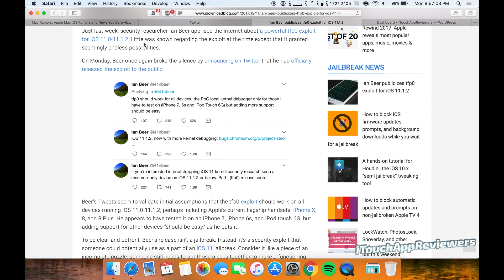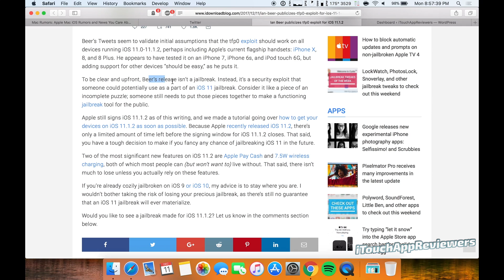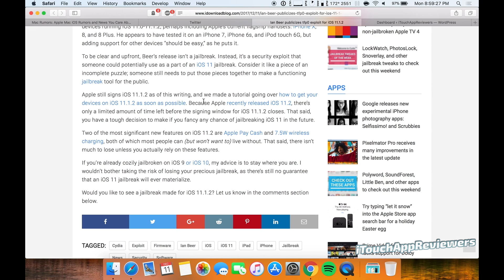Jailbreak for iOS 11.1.2 Coming Soon? // iOS 11 Jailbreak Exploit RELEASED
Ian Beer has released an exploit (tfp0) for iOS 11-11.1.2. This is not a full jailbreak, just an exploit. When a full jailbreak is released for iOS 11, we will update you!